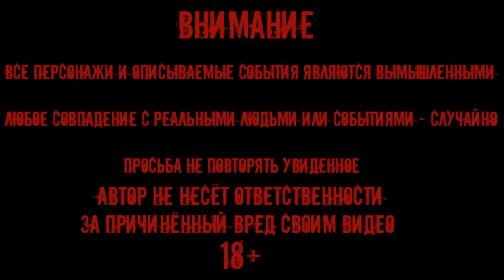СНЯЛ привидение РЕАЛЬНОЙ ВЕДЬМЫ Dropped the ghost of a REAL WITCH